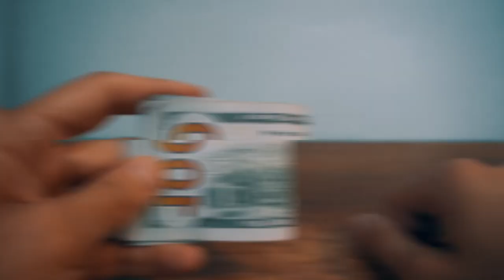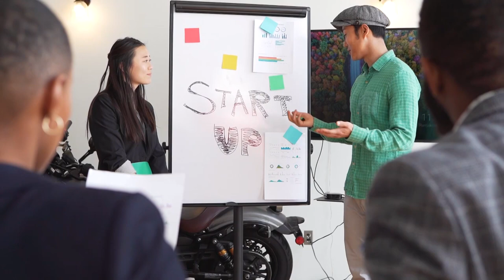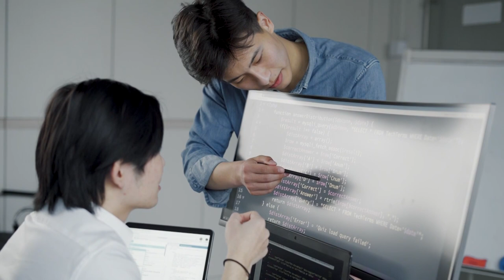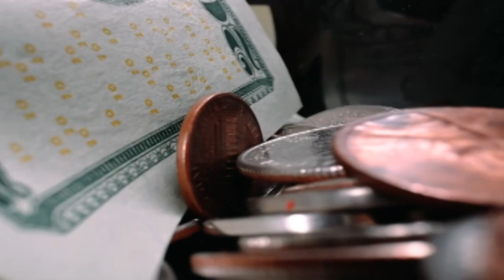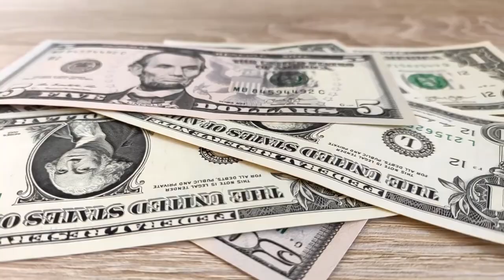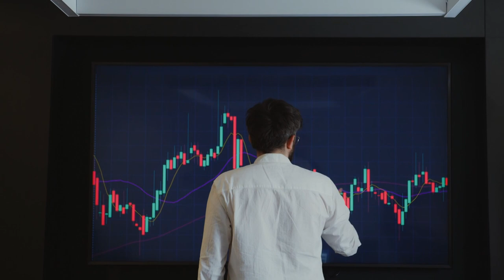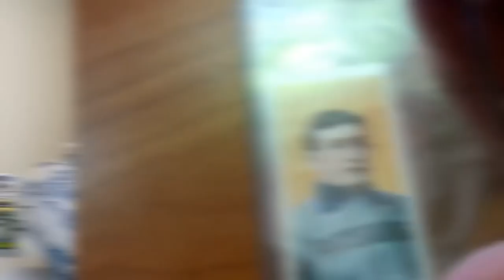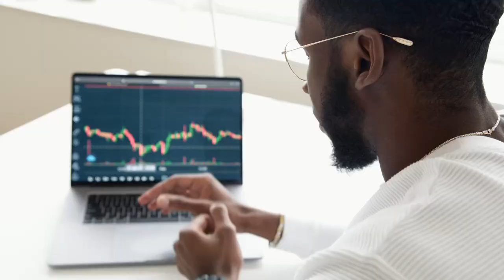15 Assets That Are Making People RICH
Wealthiest Minds,
mindset of wealth,
mindset motivation,
mindset motivation for students,
mindset motivation les brown,
best way of making money,
mind exercise,
mind exercises to improve memory,
mind exercises for positive thinking,
wealthiest minds for making money,
wealthiest minds for making money at home.